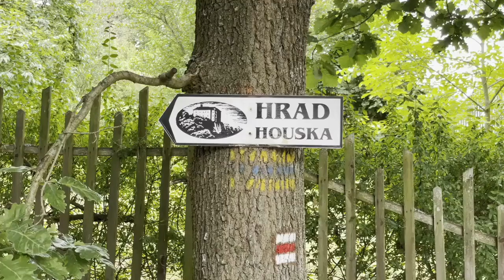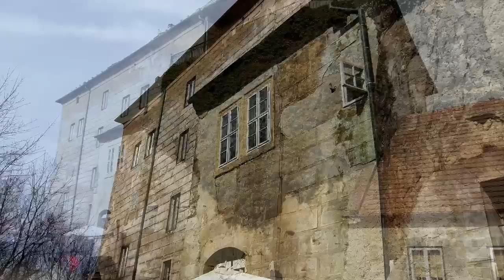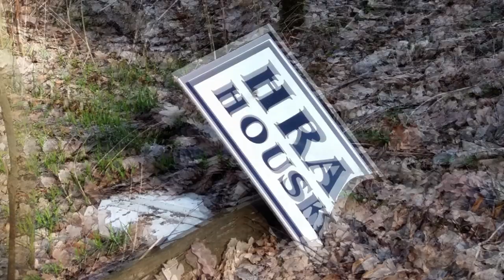Hrad Houska - The Gate to Hell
Hrad Houska is known as the Gate to Hell. This short video was initially made as a location report for an episode of the amazing series - Hocus Focus with Thomas Sheridan and Sara Mondaini - you can catch it in Episode 20 of that series. I am putting it out stand alone as recently, the Castle has seen a surge of interest... I was there just a couple of weeks ago with a US film crew for a Discovery channel series that will air in the USA in the winter and it was just as creepy as ever. Enjoy and please do watch the Hocus Focus show that it was created

📖 one of my 50+ books

The dowsing rods that I use